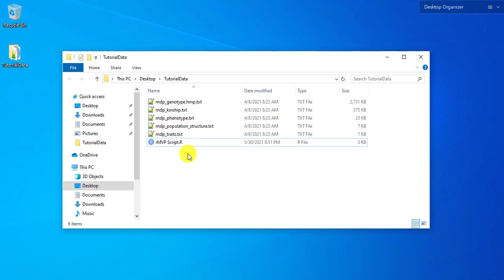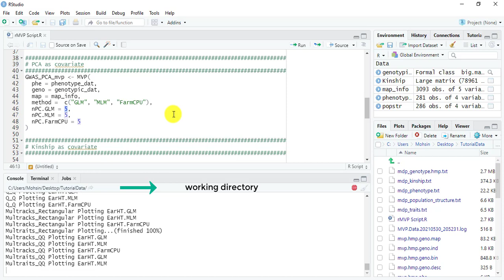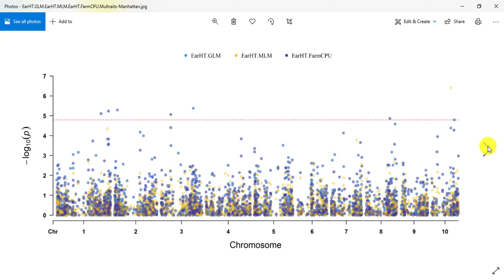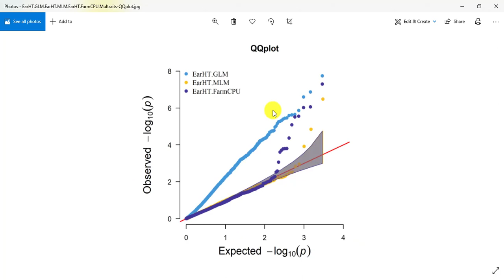GWAS analysis using rMVP package in R software.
rMVP (Memory-Efficient, Visualize-Enhanced, Parallel-Accelerated GWAS Tool) is one of widely used tool to perform GWAS analysis.  This package can (1) handle and process large data, (2) evaluate population genetic structure, (3) compute variance components, (4) implement parallel-accelerated association tests of SNPs through three statistical models (GLM, MLM and FarmCPU), (5) enhance visualization of related information.

For this tutorial, I am using TASSEL software tutorial data. Missing data (i.e., -999) was replaced with "NA" before GWAS analysis.